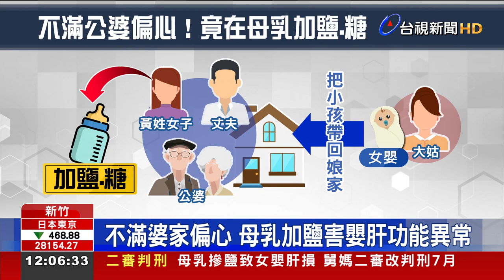母乳加鹽糖惡搞幼嬰 狠心舅媽判7個月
認為婆家偏心，竟然在母乳裡面動手腳！新竹一名黃姓女子，認為婆家偏愛剛剛出生的外孫女，在母乳裡加了鹽和糖。由於母乳變質，加上女嬰常常不喝奶，就醫後發現，女嬰體內的鈉含量過高、肝功能異常。透過廚房加裝的監視器，揭穿了真相。原本一審判有期徒刑6個月，但經檢方上訴，高院審理後，改判7個月有期徒刑。